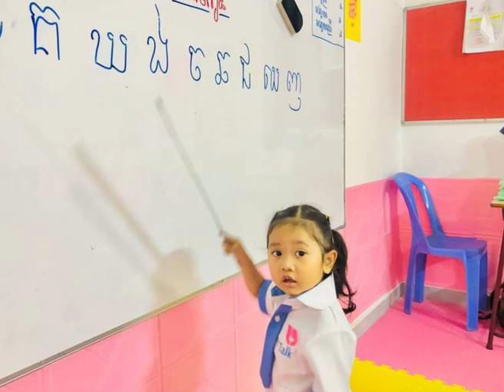Learning Activities Video at School#Short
We make video for entertainment on funny meeting and entertainment  with chils by funny of video diffrent alot for look by happy baby or video other relating happy in my channel Di Video Short KH